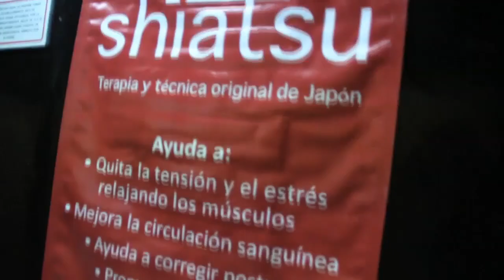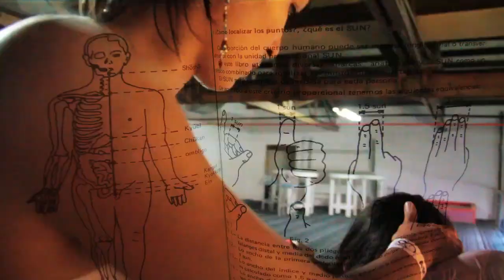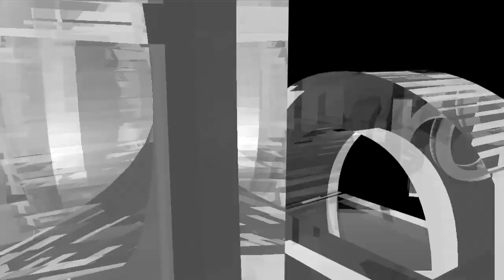Shiatsu Namikoshi por Puerco Radio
Shiatsu literalmente significa "Presión con el dedo" en el idioma Japonés y Andrea del Carmen ejecuta esta técnica original de Japón en una terapia de relajación donde con los dedos descontractura los músculos de la espalda quitando la tensión originada por el estrés...  mira Puerco Radio, voces que mediante la plática te comunica.